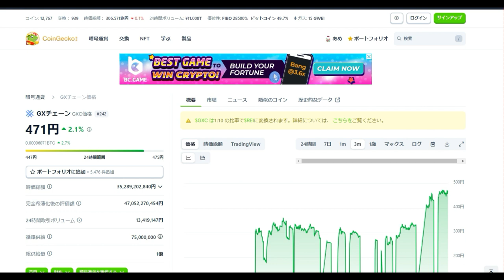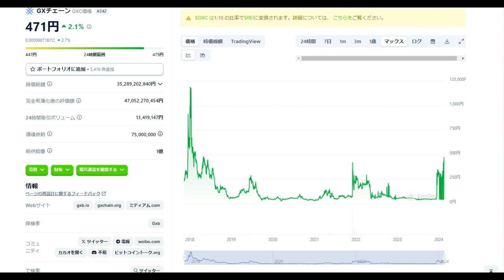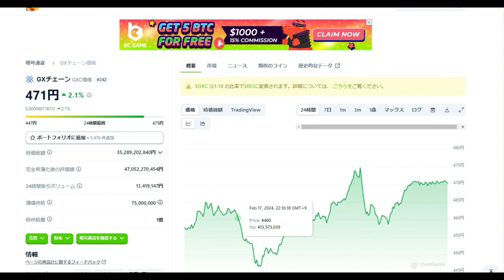【仮想通貨】GXチェーンは「２プライス」100円以下300円以上